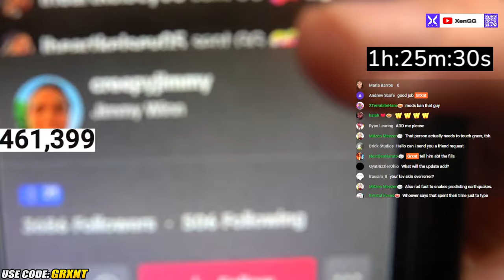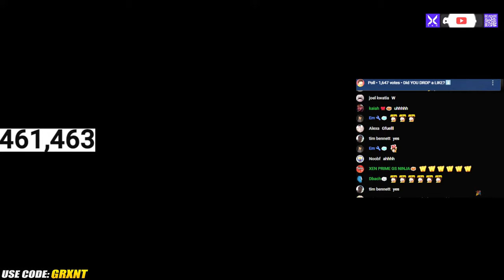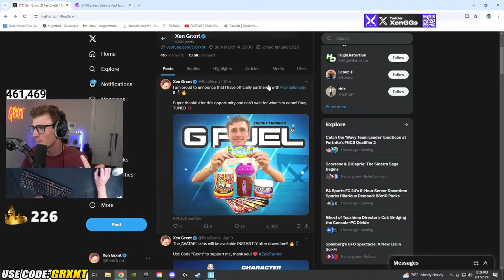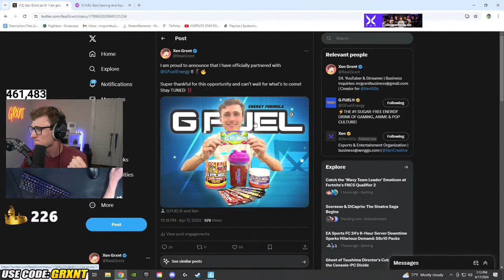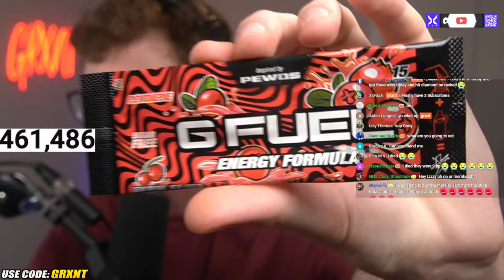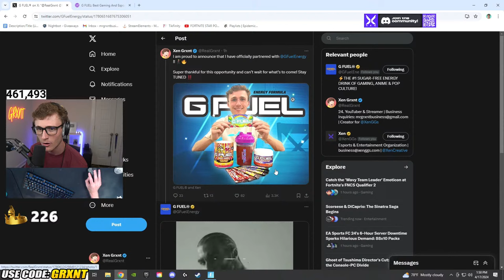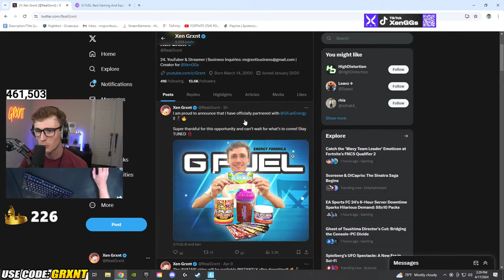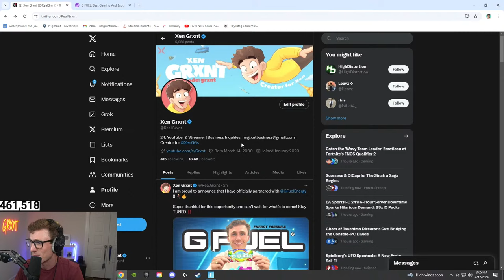BIG ANNOUNCEMENT TODAY...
🔔 Use Creator code "Grxnt" in the Fortnite Item Shop!

📜 Channel Rules:
- Please keep it family-friendly at ALL times in the chat!